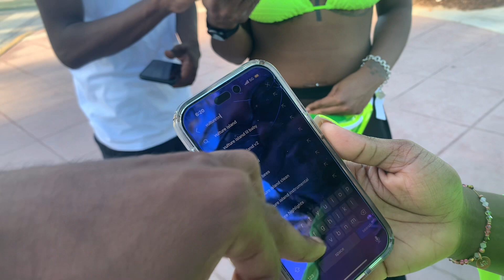Baddies rate 1-10 (MIAMI EDITION) !!